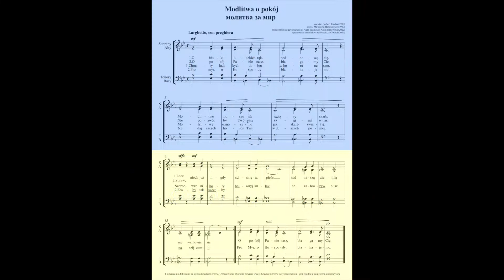26 marca 2022 r. - Lublin, chóralna "Modlitwa o pokój" na schodach Ratusza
26 marca 2022 roku o godzinie 11:00 na schodach lubelskiego Ratusza (Pl. Łokietka 1) Chóry Lublina i Regionu połączyły się, aby "Modlitwą o pokój" Norberta Blachy w języku polskim i ukraińskim wspólnie wyrazić swój sprzeciw wobec ataku Rosji na Ukrainę oraz wielką solidarność i wsparcie dla naszych Sąsiadów doświadczających tak okrutnej napaści zbrojnej. Chórami zadyrygowała Monika Mielko-Remiszewska. Inicjatorem wydarzenia był Polski Związek Chórów i Orkiestr oddział w Lublinie.